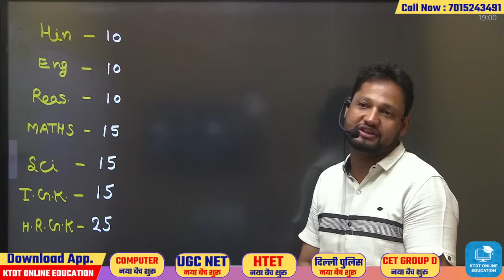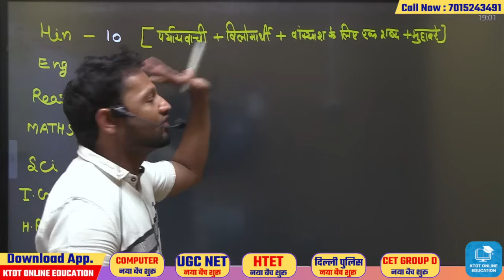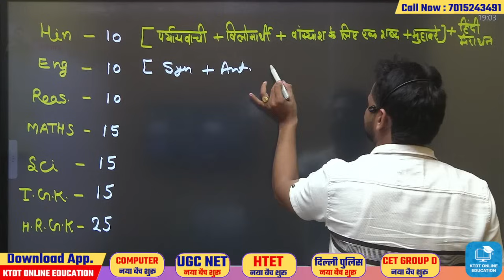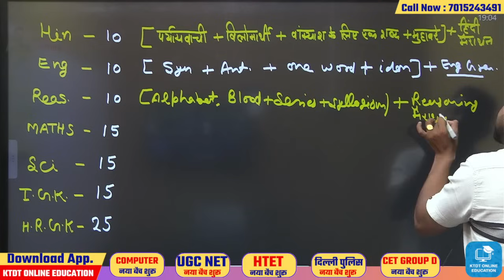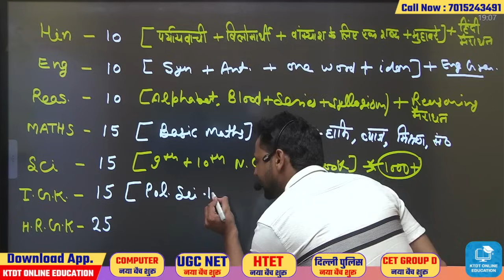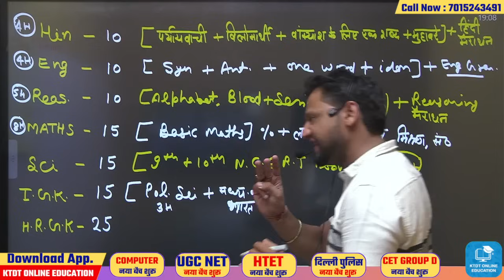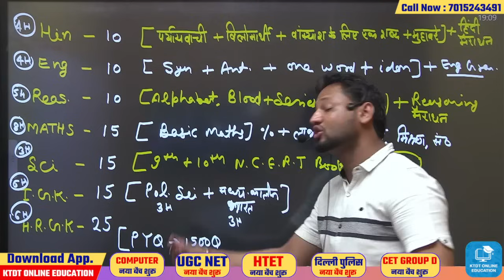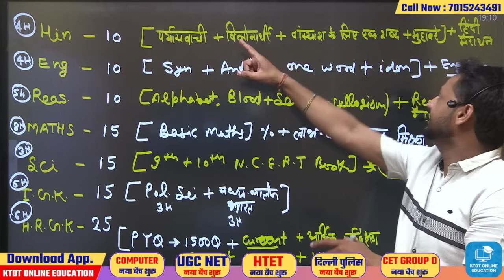Haryana group D // ये पढ़ लो 75 नंबर पक्के // अंतिम 36 घंटे // Haryana group D Selection कैसे पाएं